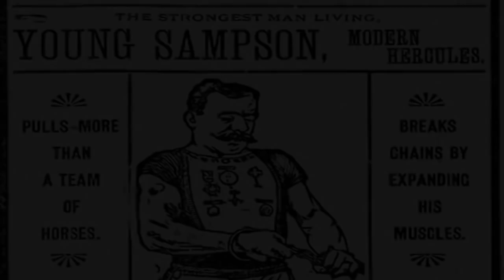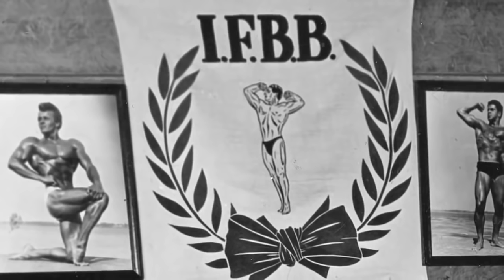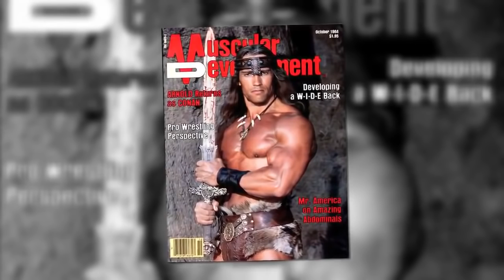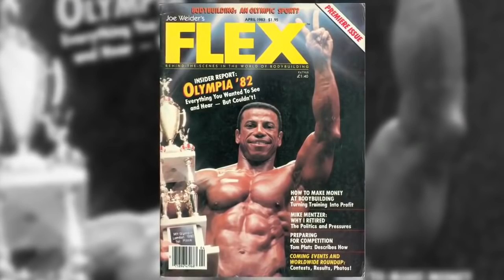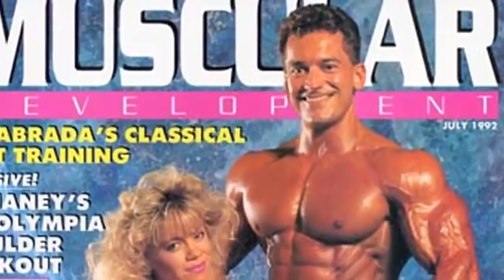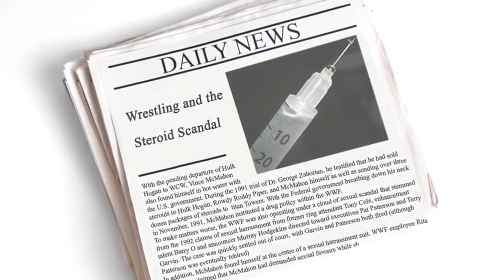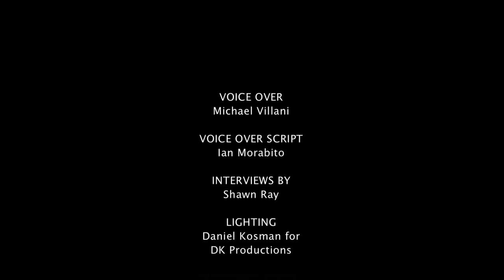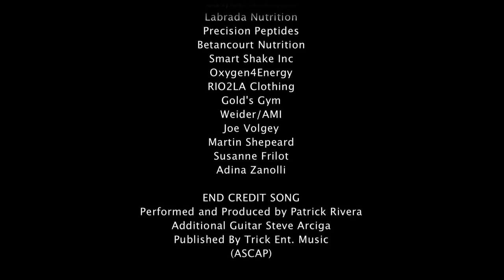Evolution Of Bodybuilding - BBC Documentary